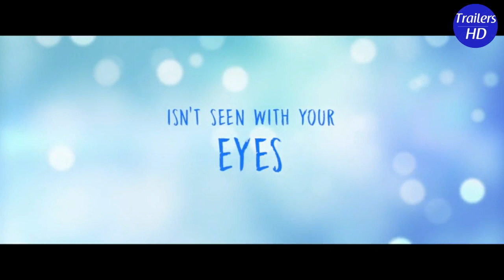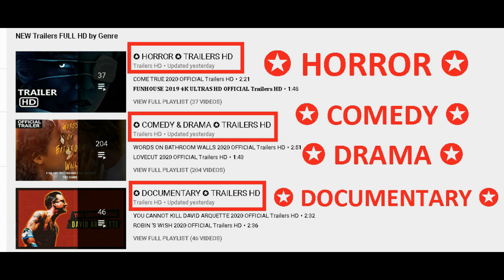ENDLESS 2020 OFFICIAL Trailers HD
When madly in love high school graduates Riley and Chris are separated by a tragic car accident, Riley blames herself for her boyfriend's death while Chris is stranded in limbo. Miraculously, the two find a way to connect.